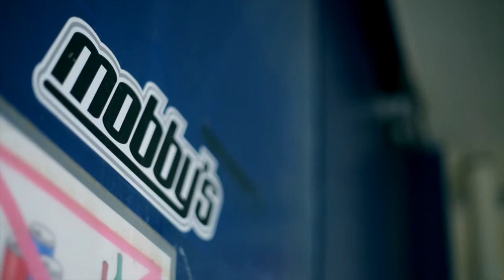MOBBY DICK INC